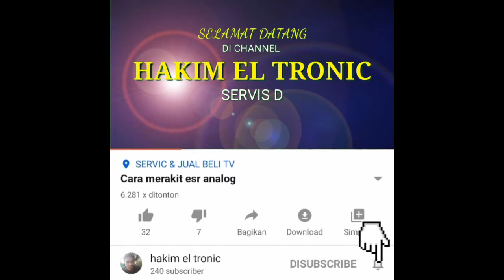Digitec layar bergaris-garis, ini penyebabnya..!